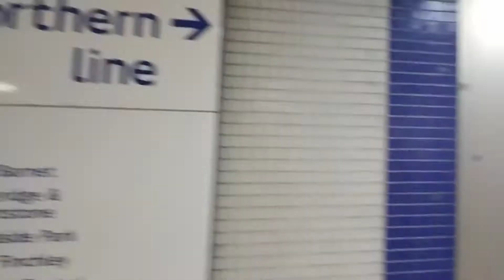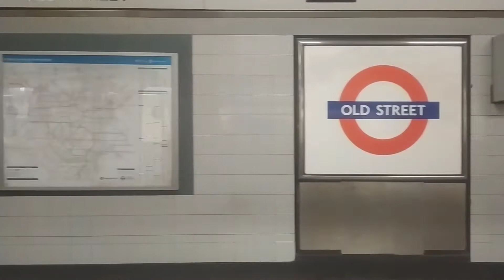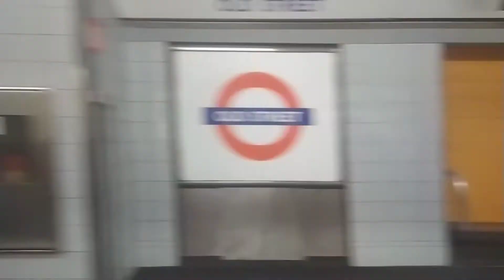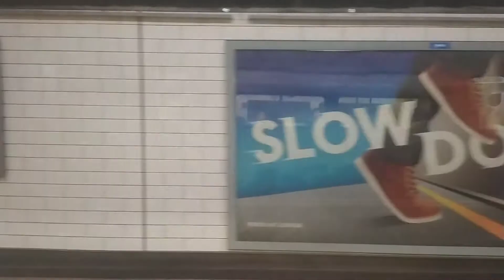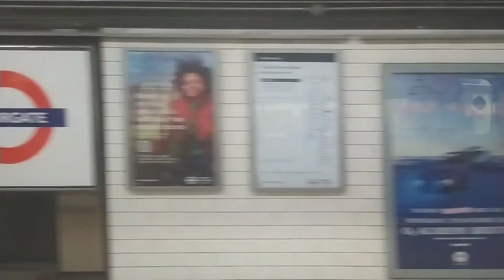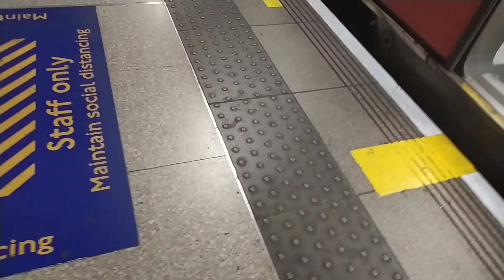Full Journey: King's Cross St. Pancras to London Bridge (LU Northern Line)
please ask questions on my q and a video